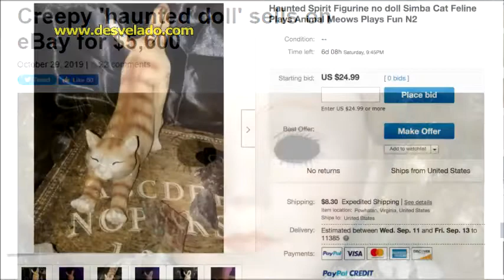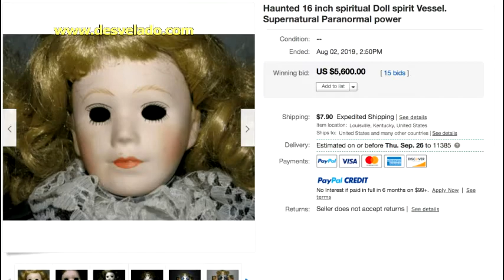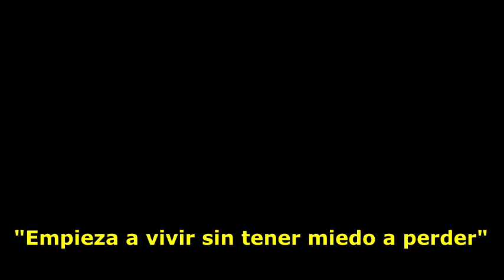LOS DESVELADOS - MUÑECA EMBRUJADA VENDIDA POR $5,600 DLLS.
LOS DESVELADOS - MUÑECA EMBRUJADA VENDIDA POR $5,600 DLLS - Algunas personas están dispuestas a gastar cantidades extraordinarias de dinero en objetos que creen que están embrujados. En los últimos años, la práctica de comprar y vender objetos "embrujados" como muñecas, ositos de peluche, muebles y otros accesorios espeluznantes se ha vuelto muy popular. La mayoría van acompañadas de relatos de maldiciones, prácticas ocultas y fenómenos paranormales.